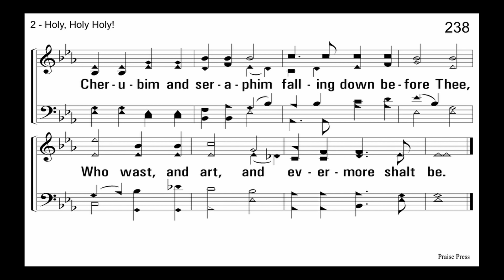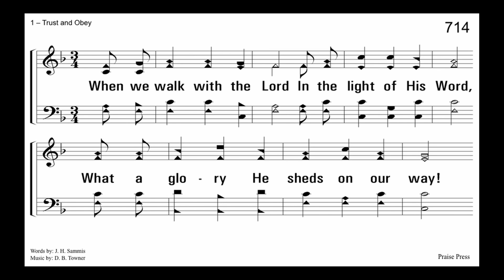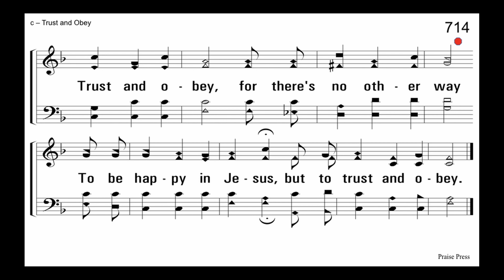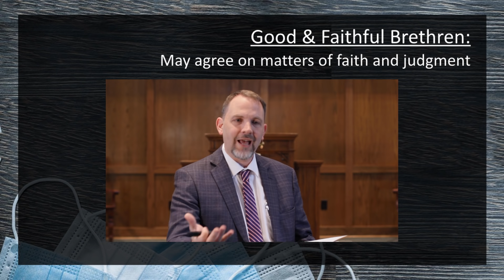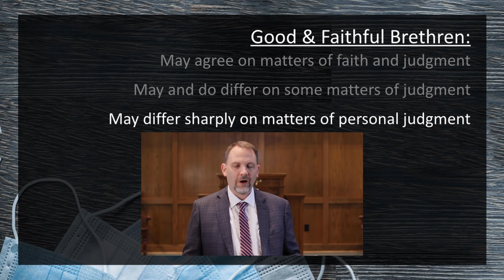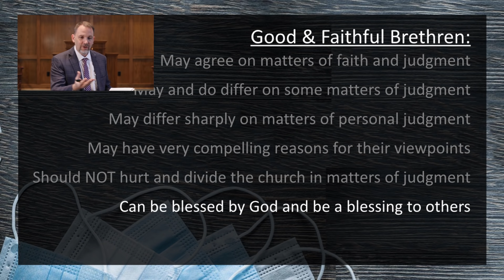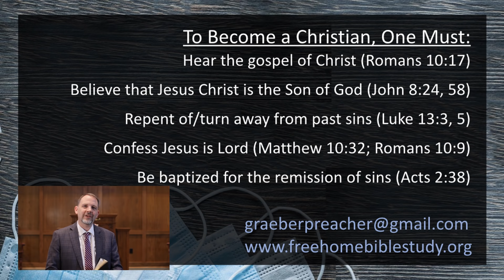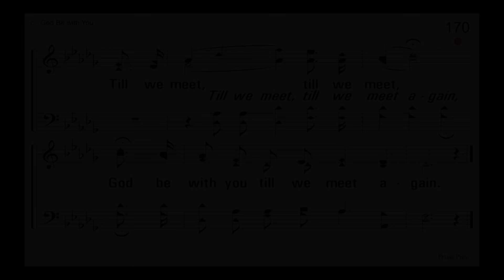Graeber Road Church of Christ 05-10-20 AM